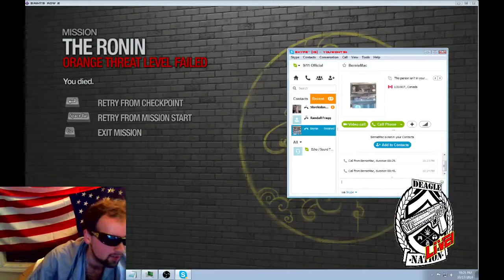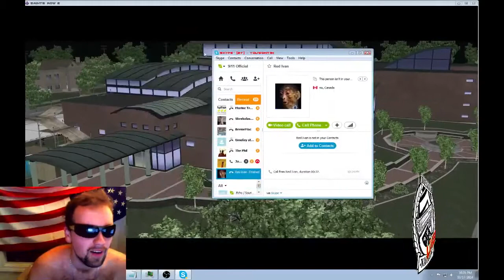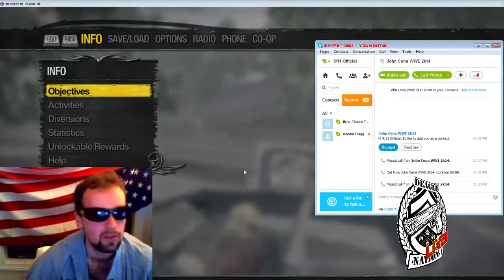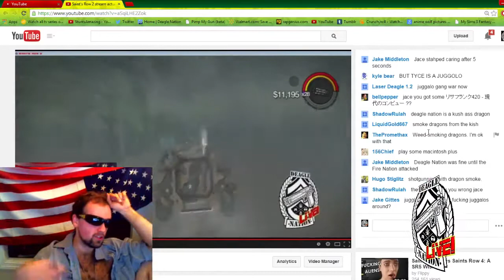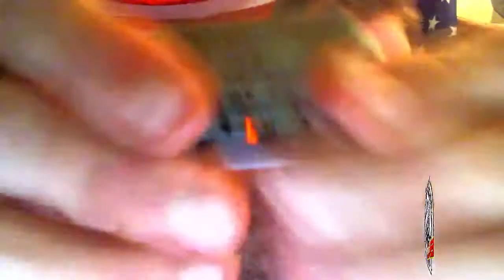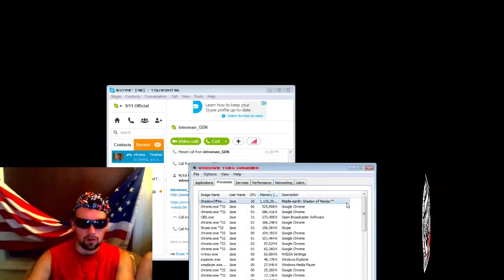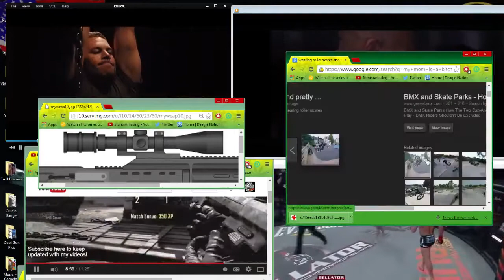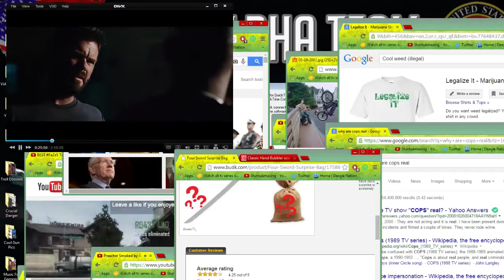Saint's Row 2 stream actually working (Part 2 of Part 2)